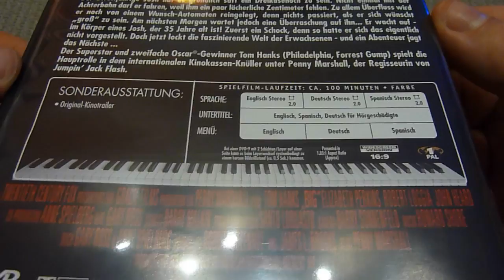BIG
BIG DVD Film.